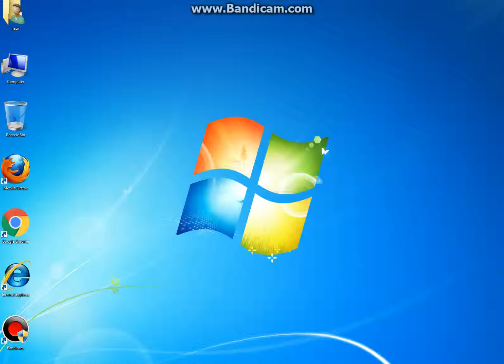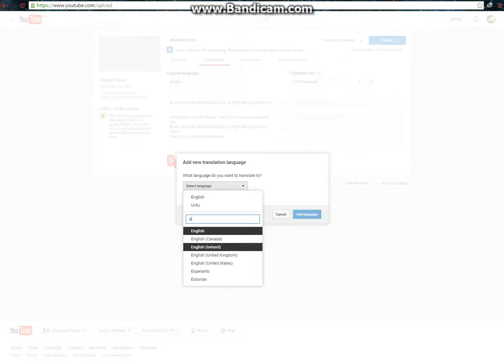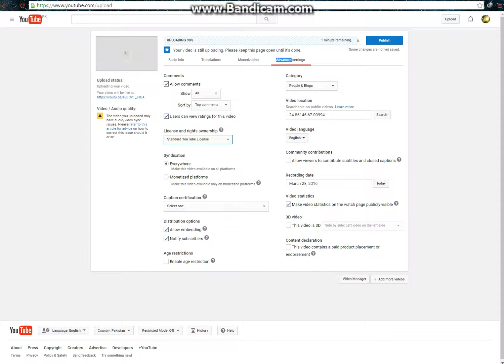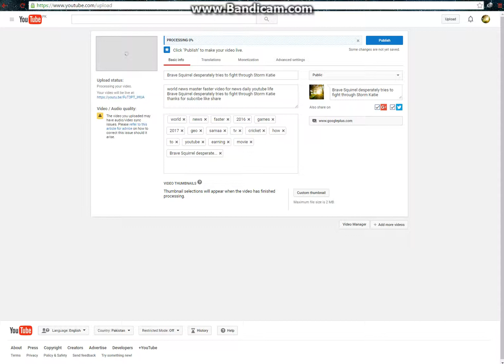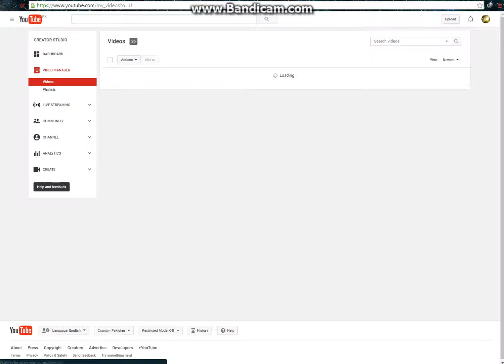how to youtube earaning money making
world news master faster video for news daily youtube life
how to youtube money 2016 new geranation